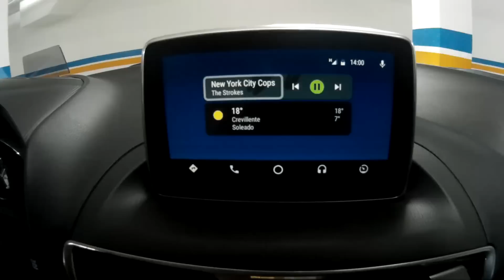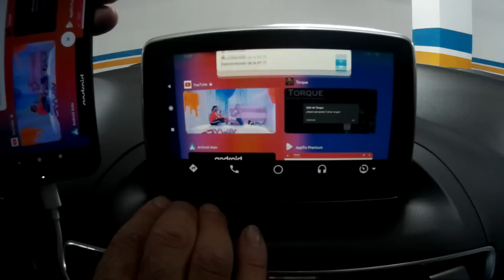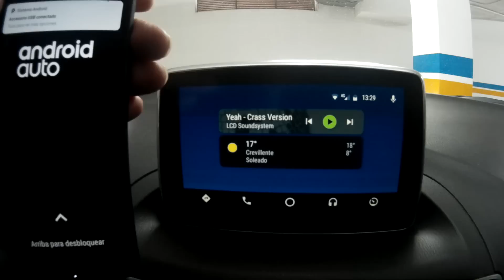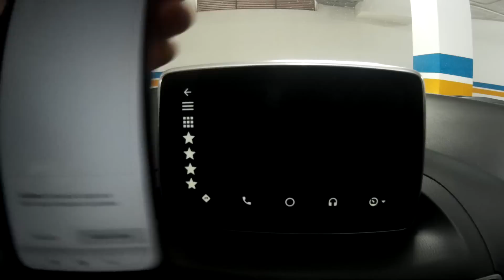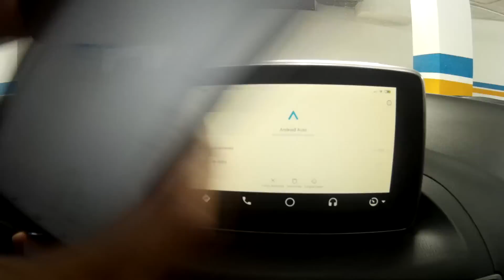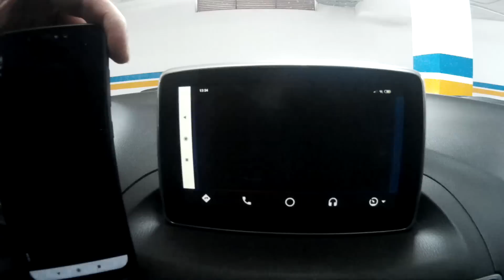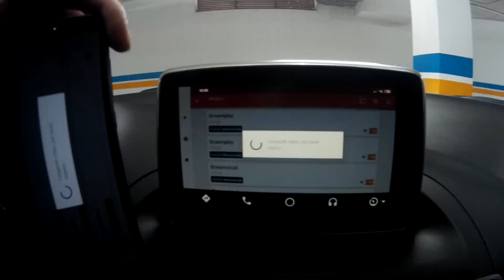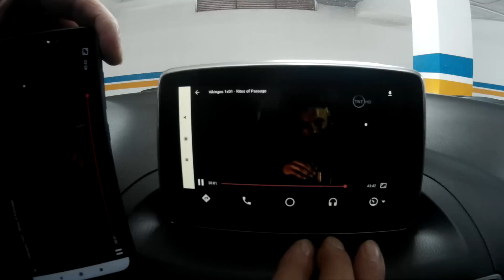Android Auto "UnlockChecker" AAMirror